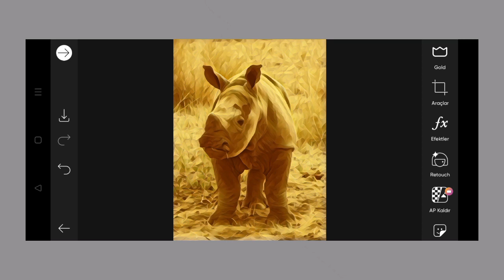Trending HDR video | A Screen Of Pure Pink sdc editing cc | Background | Bp Backdrop A380F K #100